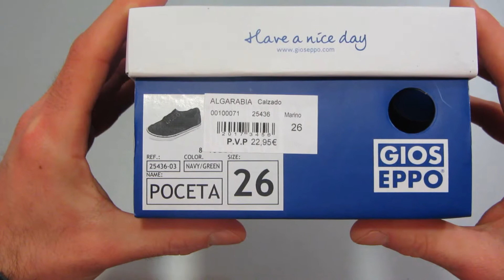Deportivas tipo Vans para niño de Gioseppo en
Para ver mejor o comprar estas bambas o cualquier otro procuto para niños, haz click en el enlace a nuestra tienda